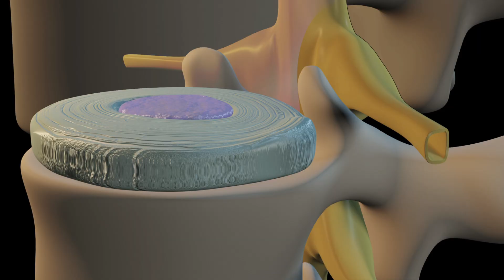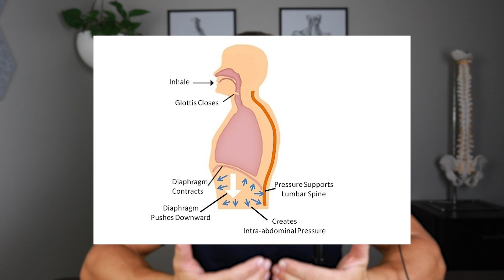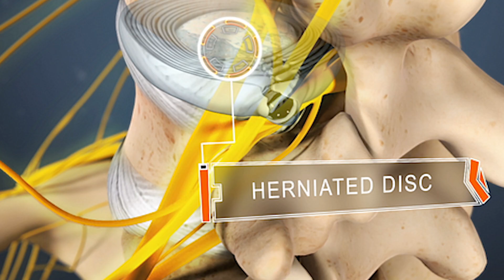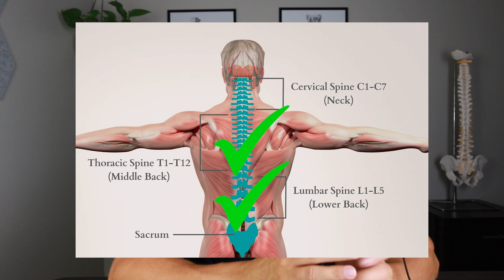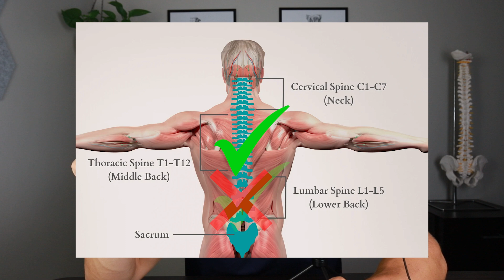Fix Your Herniated Disc: 3 Self-Diagnosis Techniques and Remedies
✅ Want to know how we help thousands across the world resolve their sciatica and back pain with our “Centralization Process”, and receive a free demo with our staff?

Submit an application to work with us 1:1 and learn how to fix your low back!

Are you experiencing pain from a possible herniated disc? Self-diagnosing your condition can be helpful in finding the best treatment. In this video, we'll show you 3 self-diagnosis techniques to identify a herniated disc and the exercises to fix it. By following along, you'll learn how to perform each technique step-by-step, understand what the results mean, and learn the most effective exercises to alleviate the pain. With our guidance, you can start healing your herniated disc today. Say goodbye to pain and hello to a pain-free life. Watch this video and start your journey towards a healthier you!